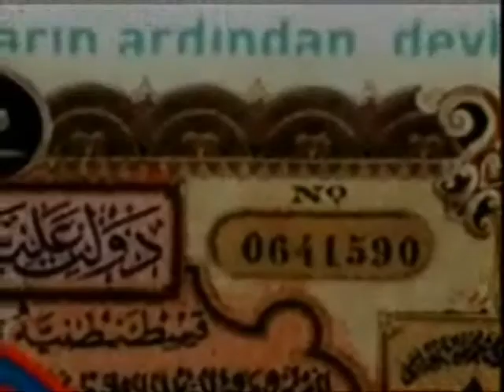DİN VE BİZ - TOKAT TV